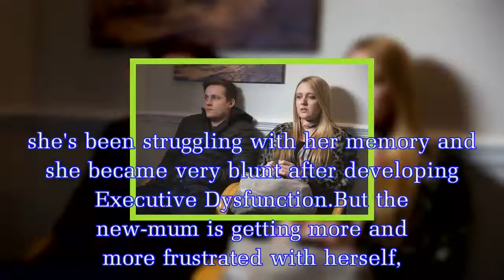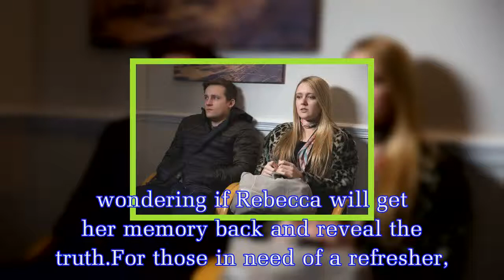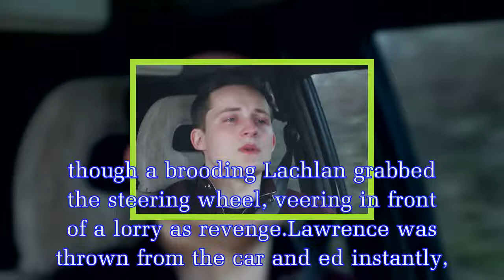Emmerdale spoilers: Lachlan's lies exposed as Rebecca's memory returns?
Lachlan (Thomas Atkinson) has been living with a sinister secret in the weeks since his mum and grandfather d.Viewers know he was the one that caused the crash that left Chrissie (Louise Marwood) and